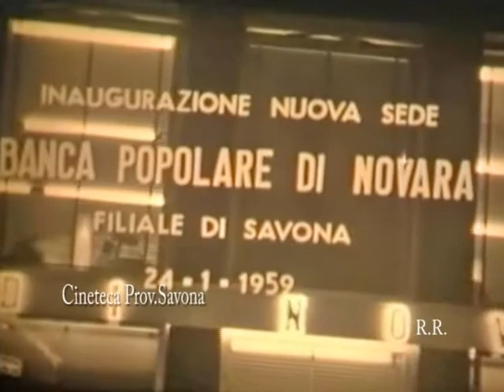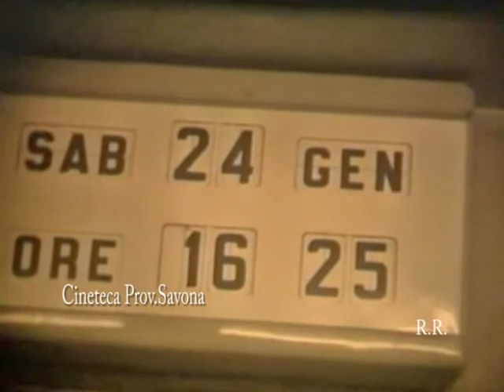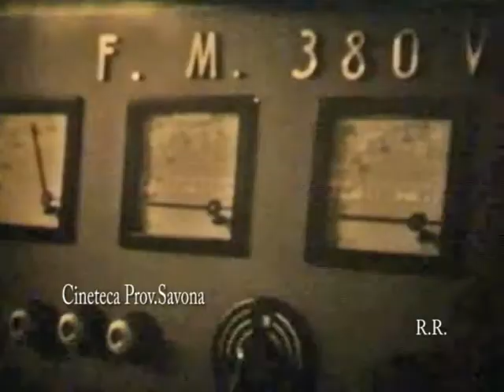SAVONA 1959 INAUG.BANCA DI NOVARA